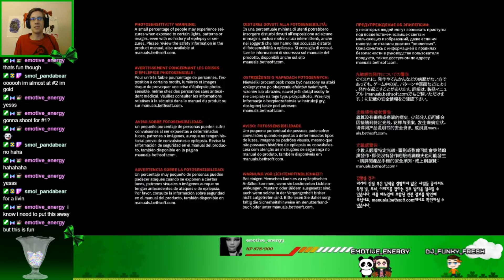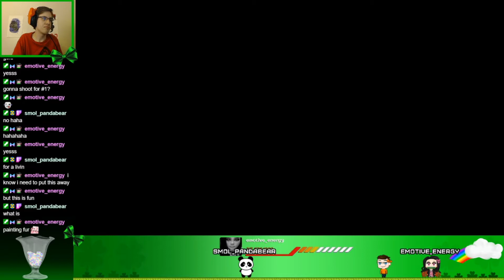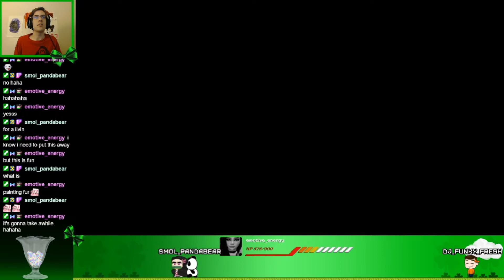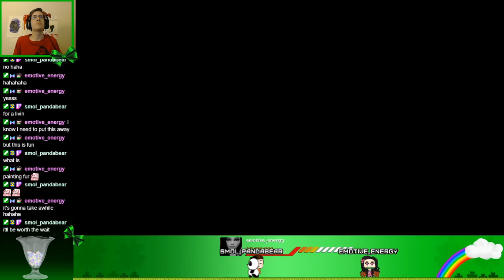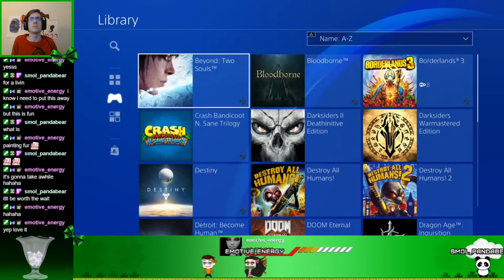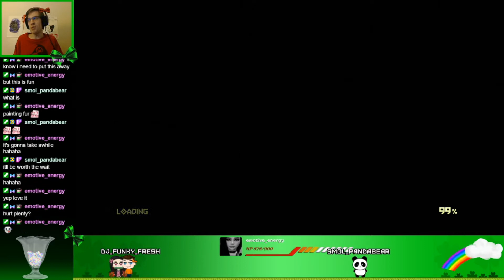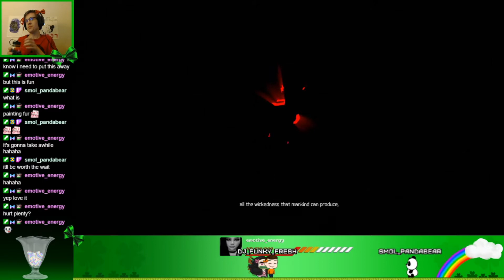Let's Play Doom Eternal part 1 Misplaced Confidence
for live content!